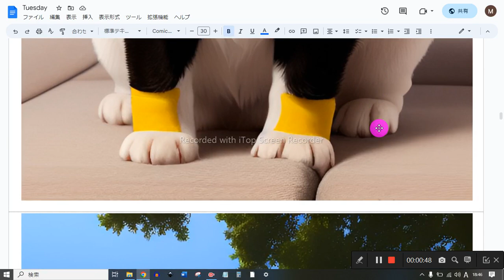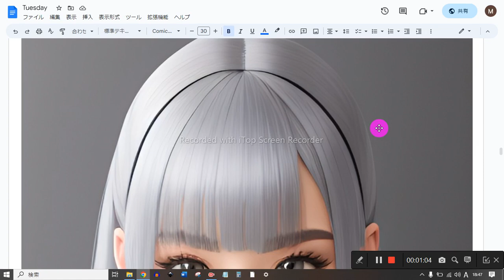えとえいご こえにだして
1　同じものを繰り返し音読しない
2　読めないところは、読まなくてもよい
3　発音に注意を払わない
4　声の大きさ、速さは自由
5　ほかの人の迷惑になりそうなときは、声を出さず、頭の中で音読する
6　音読の内容は何でもよい
7　音読をしたくないときはやらない
8　音読の順番に決まりはない